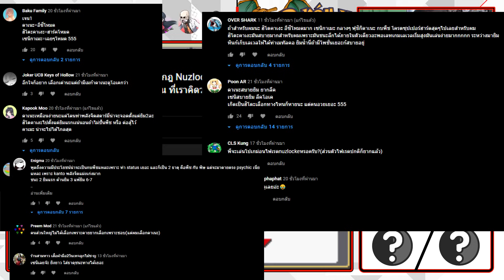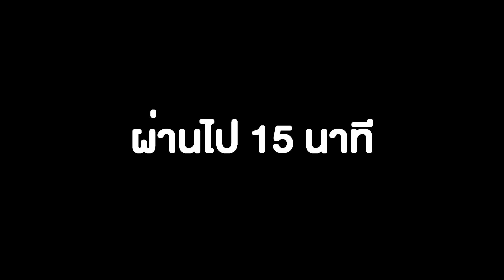Pokemon Radical Red Nuzlocke - ยากแค่ไหนก็ "ไร้ศพ" Ep.1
Pokemon Radical Red Nuzlocke
ได้เรื่องราวมาว่าภาคนี้โคตรยาก ไม่แนะนำให้เล่น Nuzlocke
แถมเล่นแบบ Hardcore Mode ด้วย